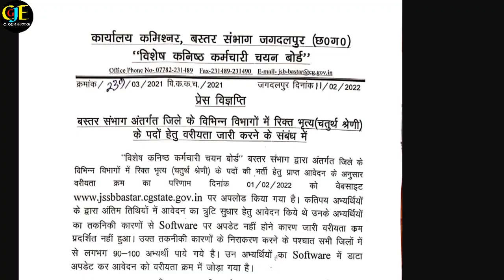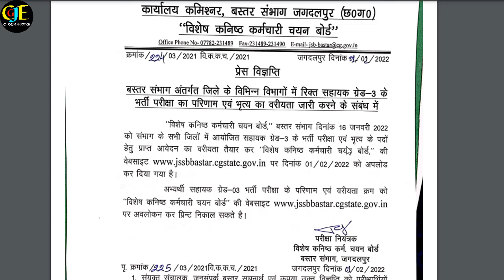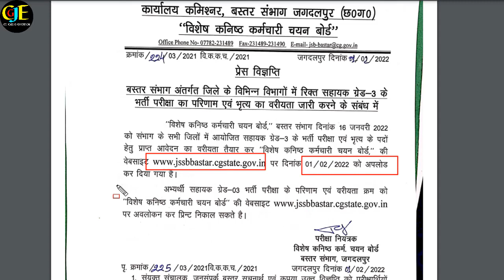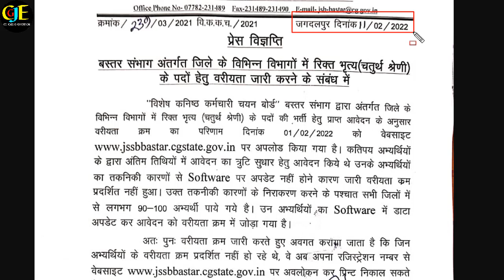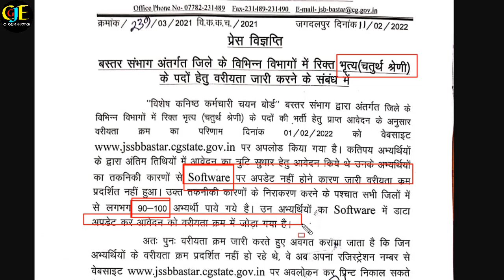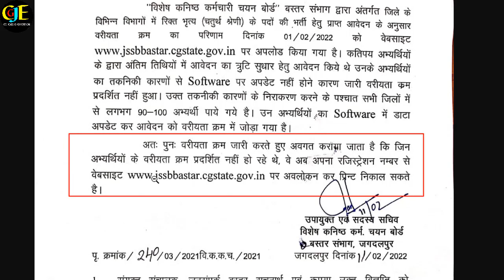फिर से मेरिट लिस्ट जारी | JSSB Bastar Result 2022 | Peon Merit List Result 2022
फिर से मेरिट लिस्ट जारी  | JSSB Bastar Result 2022 | Peon Merit List Result 2022 | JSSB Bastar Result 2022, jssb bastar result kaise dekhe,

             hello Dosto es Video me bataya gaya hai ki chhattisgarh bastar sambhag ke result ek baar phir se jaari kiya tha kya hua tha software me problem puri jaankari es video me bataya gaya hai.  jaankari achha lage to apne jaruratmand dosto ke pass jarur share kare channel pe ager pahli baar aaye hai to channel ko subscribe jarur kare.Thank you so much .

1. jssb bastar peon result 2022,
2. cg latest vacancy,
3. peon bharti bastar merit list,
4. cg jobs and education,
5. cg jobs news,
6. bastar sambhag peon result 2022,
7. bastar latest result 2022,
8. jssb bastar result 2022,
9. latest vacancy,
10. today vacancy news,